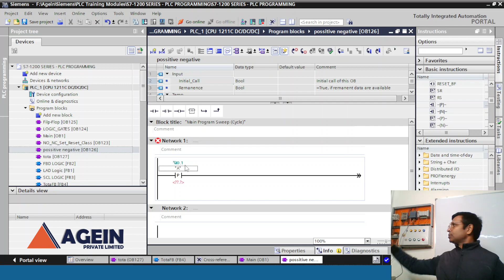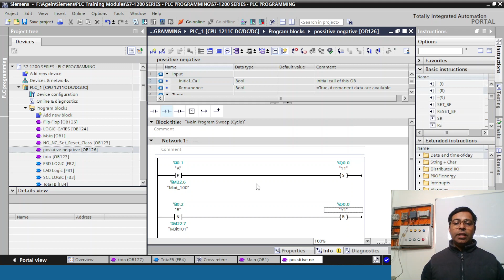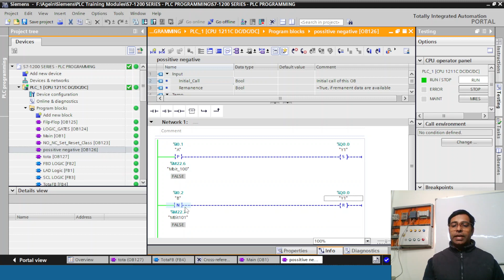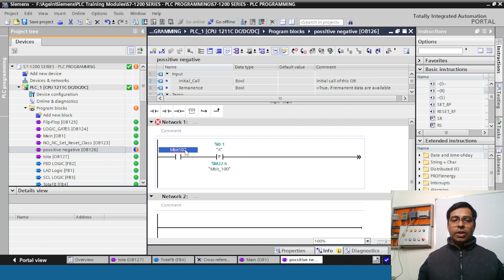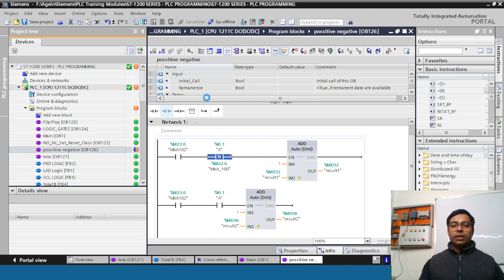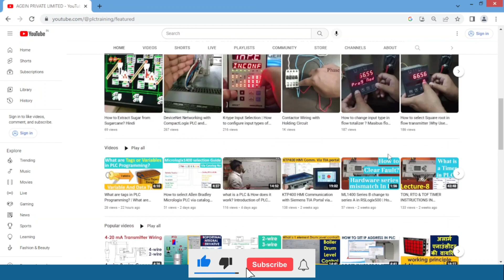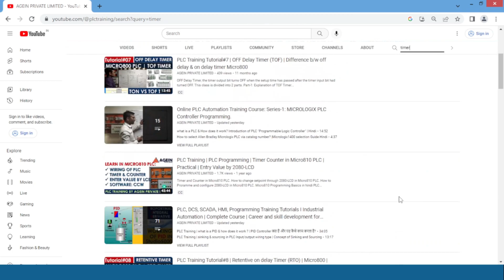Positive and Negative Edge Signals Detection | Rising edge and falling edge in S7-1200 PLC? | Hindi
Positive edge detection & Negative edge detection
In this video, you will learn the positive and negative edge signals in the Siemens Tia portal.
Siemens Sematic S7-1200 PLC Programming in TIA Portal
Here we the below-mentioned instructions in PLC programming.

--(P)--: Set operand on positive signal edge
--(N)--: Set operand on negative signal edge

Edge detection VS Edge Trigger:
The main difference between "edge detection" and "level triggering" is that
in edge detection, the output of the sequential circuit changes during the high voltage period or low voltage period.
while, in level triggering, the output of the sequential circuit changes during transits from the high voltage to low voltage or low voltage to high voltage.

"edge detection" और "level triggering" के बीच मुख्य अंतर है
edge detection में, sequential circuit का आउटपुट high voltage अवधि या low voltage अवधि के दौरान बदलता है,
जबकि level triggering में, high voltage से low voltage या low voltage से high voltage में change-over के दौरान एक sequential circuit का आउटपुट बदलता है।

1. Wiring of  4-wire Transmitter & 2-wire Transmitter.
4-वायर ट्रांसमीटर और 2-वायर ट्रांसमीटर की वायरिंग।

2. what is a PID & how does it work ? | PID Controller क्या है और यह कैसे काम करता है?

7. What is SCADA & How does it work? What is the purpose of SCADA? | Buttons in SCADA